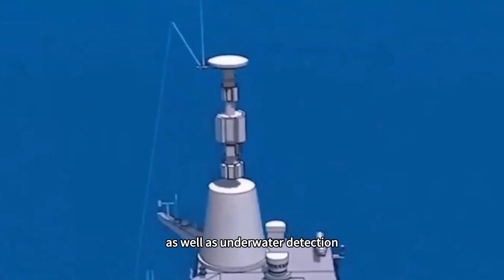Launching of Type 054B II,Comprehensive upgrade of combat power！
Hudong shipyard to build 054B type frigate, has been launched in August last year, can make up for the short board of 054A type, to achieve better optimization and improvement, the second ship was launched, displacement can reach 7000 tons.